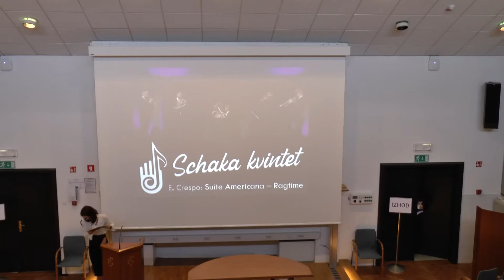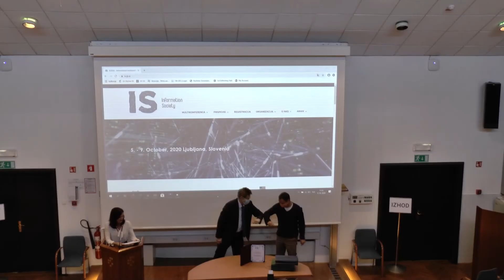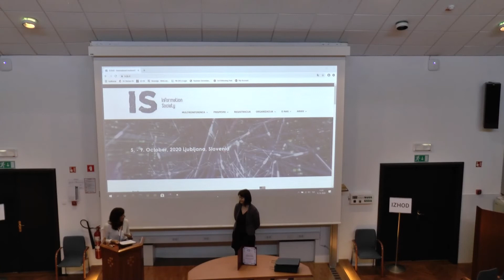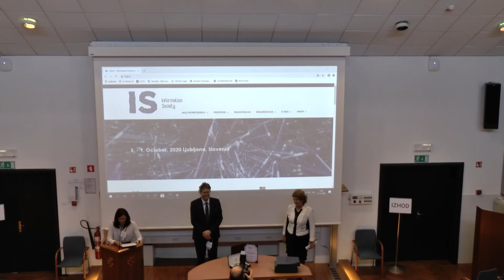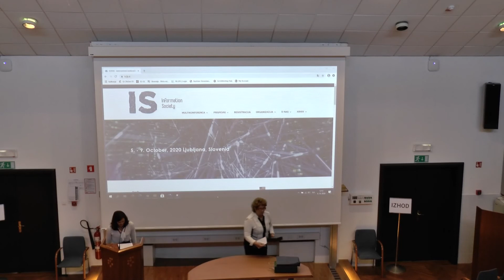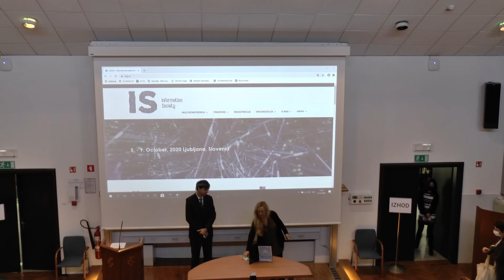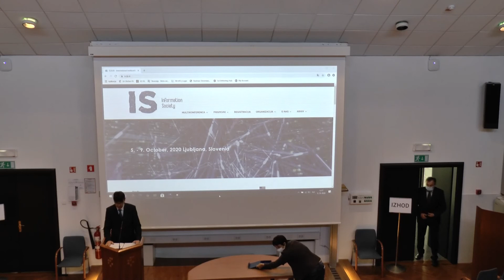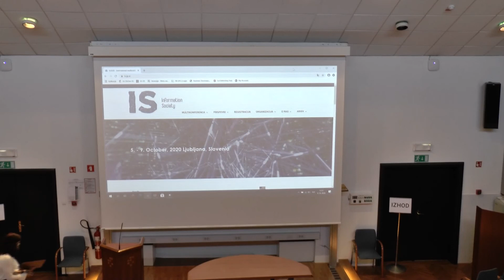Informacijska Družba 2020 Svečana otvoritev